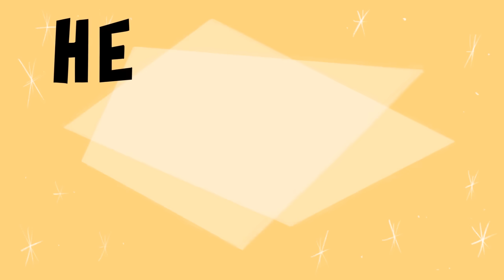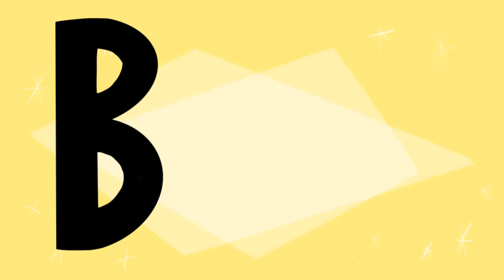Dropkick Murphys "L-EE-B-O-Y" (official video)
Official music video for "L-EE-B-O-Y" from the album TURN UP THAT DIAL out now!